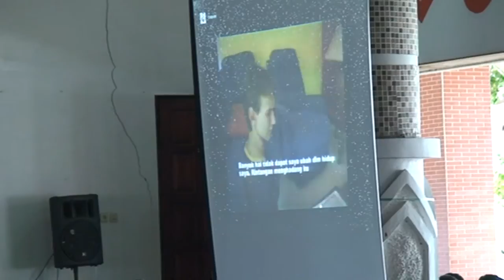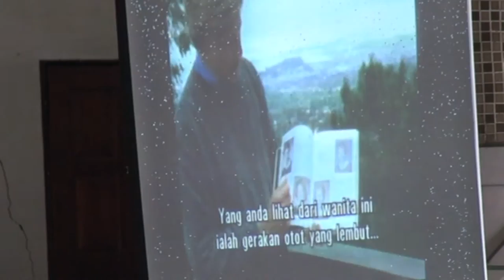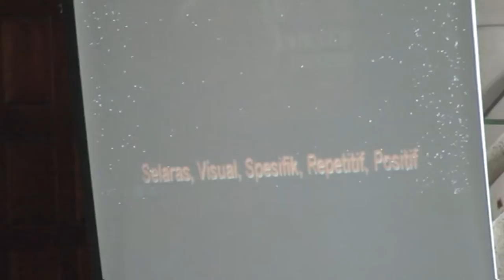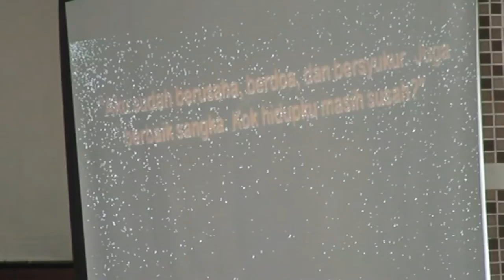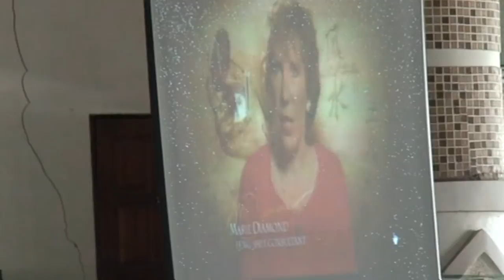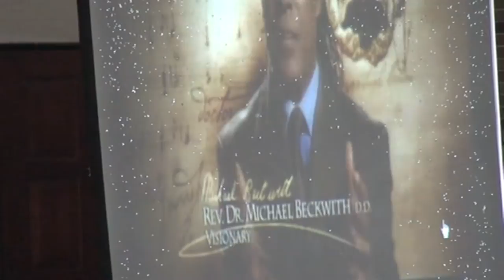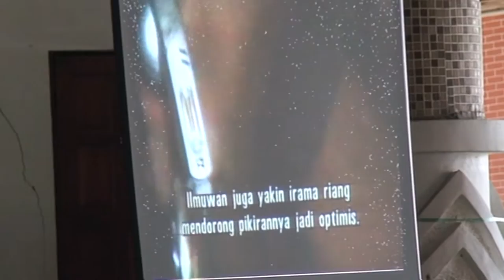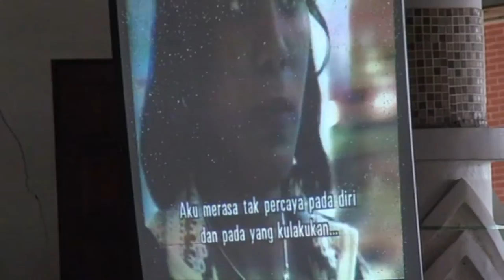Seminar Motivasi Diri oleh Ippho Santosa di Kabupaten Kapuas - FULL HD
INFORMASI KAPUAS - Seminar ini diselenggarakan pada hari Selasa, 25 Januari 2011 bertempat di aula kantor Pemda Kapuas dimulai pukul 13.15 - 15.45 WIB. Kegiatan ini dihadiri oleh pegawai negeri dilingkungan Pemda Kapuas.